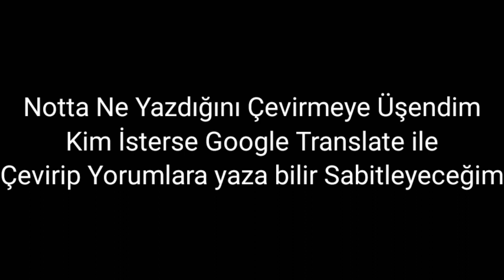Block Strike || Top 6 Easter Egg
TR:
Merhaba Gençler ben Mustafa. Namıdeğer TeknoKing. Uzun zaman boyunca Azerbaycan'ın En İyi Sniper'i Oldum. Şimdi
Sadece Eğlencesine En İyi Azerbaycan Sniperi Diyorum Kendime .d

EN:
Hey Guys I'm Mustafa. So TeknoKing. I have been the best sniper of Azerbaijan for long time. Now I just call myself the Best Azerbaijan sniper for fun .d

BR:
Olá jovens, eu sou Mustafa Teknoking. Sou o melhor atirador de elite do Azerbaijão há muito tempo. Agora, eu me considero o melhor atirador de elite do Azerbaijão por diversão .d

Block Strike Bilgilerim || Block Strike İnformations

İsim || Nick: №'TeKNo'Zz :c
Seviye || Level: 65
Klan || Clan: TR06
Bölge || Region: Europe, Russia
ID: 2928478

Kendi Bilgilerim || Myself İnformations

İsim || Name: Mustafa
Soyisim || Surname: Mursaliyev
Yaş || Age: 14
Ülke || Country: Azerbaycan / Azerbaijan
Şehir || City: Bakü || Baku
Rütbe || Rank: Azerbaycan Sniper'ı / Azerbaijan's Sniper
Hedef ||Target: ❤2K❤

Video Bilgileri || Video İnformations
Müzik || Music: Sagopa - Karikatür Komedya
Kayıt || Record: ADV Screen Recorder
Montaj || Edit: KineMaster Pro, YouCut
Resim || Thumbnail: Photo Editor

Kardeş Kanallar || Brother Channels

            İZLEDİĞİN İÇİN ÇOK TEŞEKKÜR EDERİM BENDEN BU KADAR ALLAH'A EMANETSİN CNM